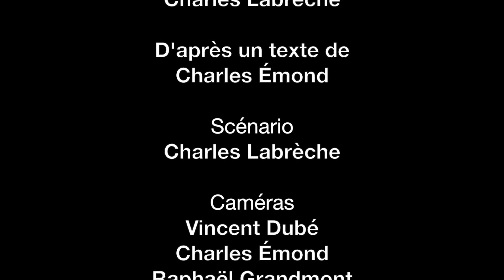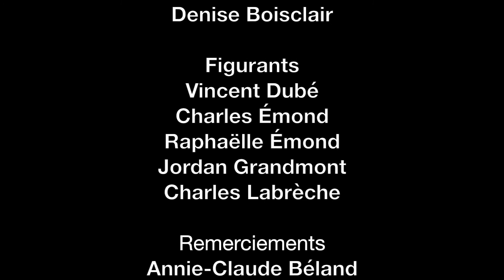Je me meurs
Court-métrage présenté au Festival Première Prise 2016 de l'École secondaire de la Cité-des-Jeunes.

Je me meurs (École secondaire , Drummondville)

• Membres de l’équipe : Charles Labrèche, Charles Émond, Nadine Perreault et Raphaëlle Émond

• Synopsis : « C’est l’histoire d’un adolescent qui ne peut pas accepter le fait que sa mère soit morte et qu'elle soit la cause du meurtre de sa gardienne qu'il aimait tant. Dans ce drame, vous pourrez observer l'évolution du personnage principal entre l'en-fance et la malchance à travers des yeux de celui qui traîne un lourd passé. »